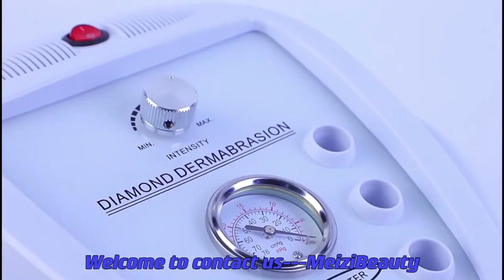B 016 Professional Microdermabrasion Machine Diamond Microdermabrasion Machine